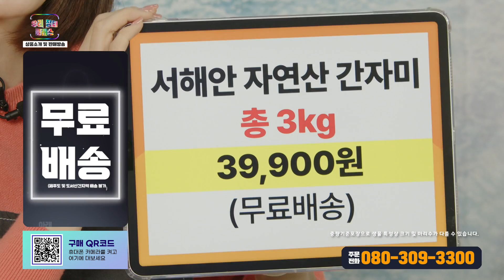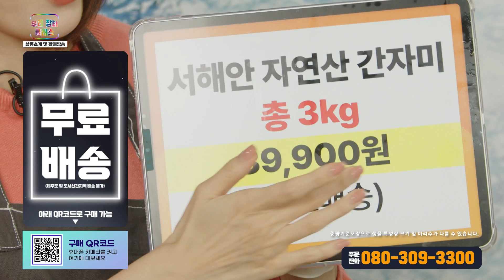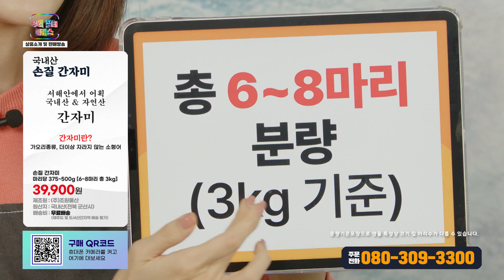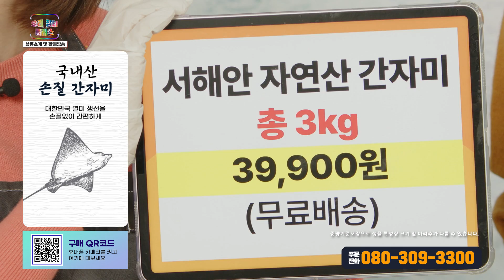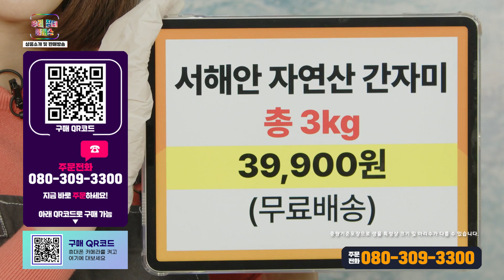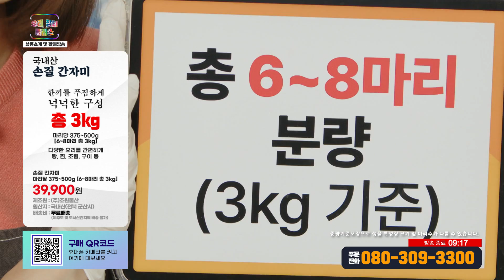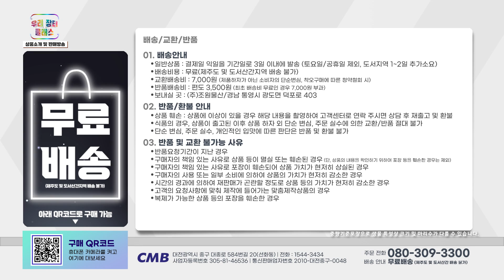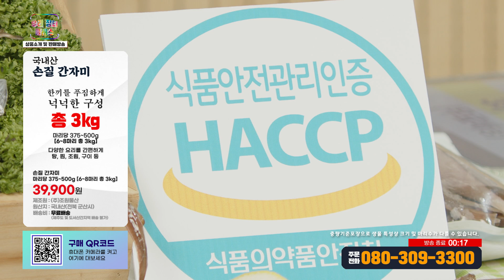CMB 우리장터 클래스 군산간재미